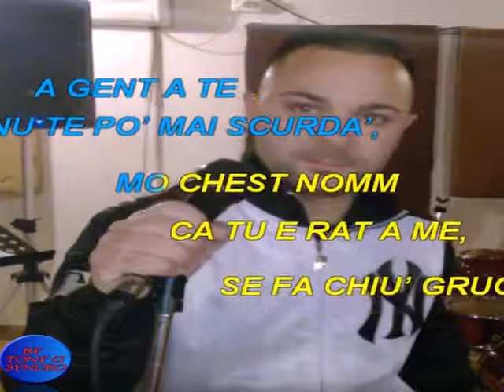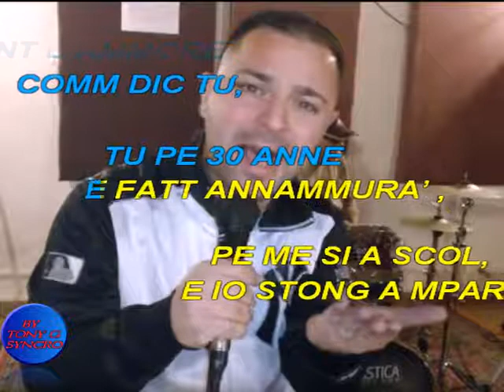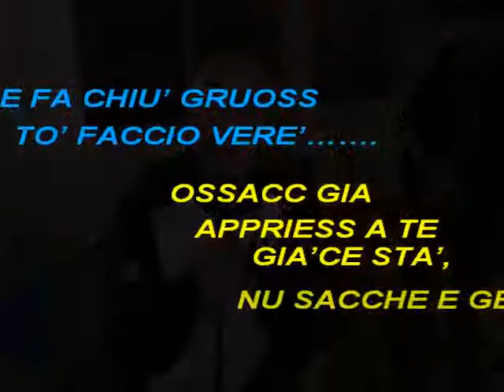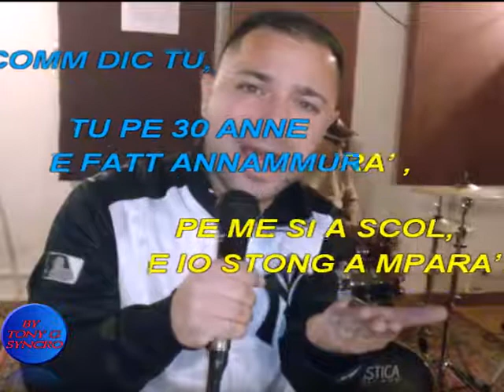Luciano Bottaro feat Nuccio Bottaro musica & passione KARAOKE